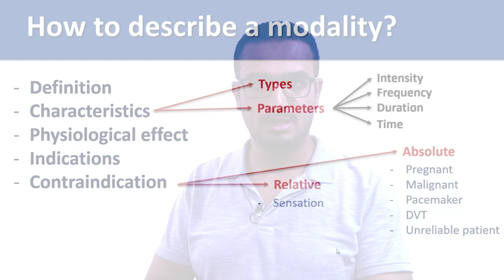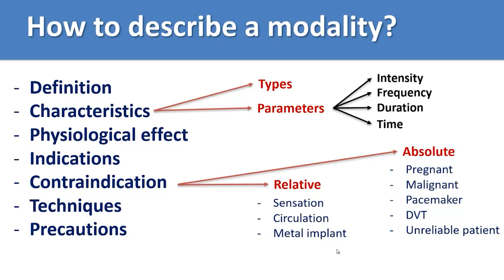04 Electrotherapy - Relative contraindications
In this video:
We will talk about what is called 'relative' contraindications as a part of electrotherapy modality description.

مجموعة مراكز علاجي المتخصصة في العلاج الطبيعي للأطفال ..
د/ إبراهيم_سالم .

- فرع المقطم (الرئيسي)
7960 شارع المدينة المنورة - المقطم - القاهرة

- فرع مصر_الجديدة
٦ شارع ابن منظور - متفرع من ميدان الذهبي - الخليفة المامون - بالقرب من روكسي - مصر الجديدة - القاهرة
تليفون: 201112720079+